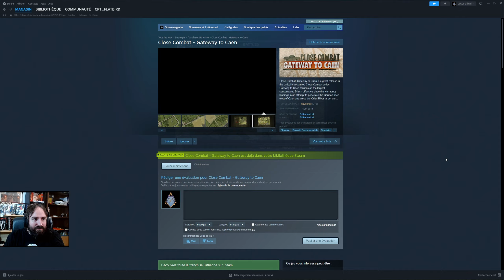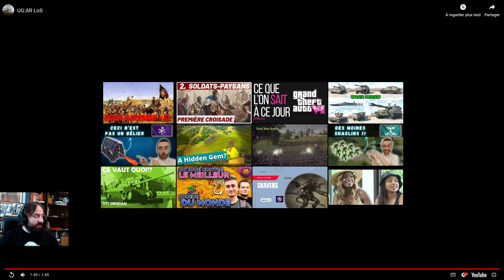The Troop - Aperçu campagne 21e Pz.Div - Episode 3